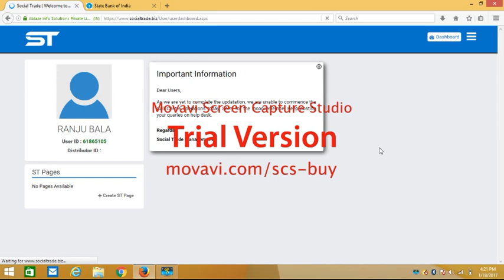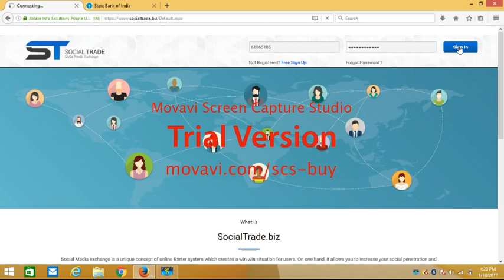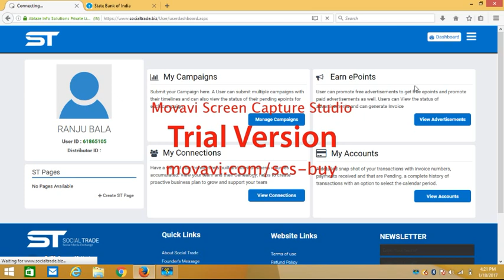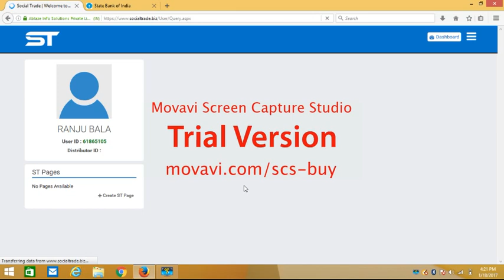SOCIAL TRADE-How to actvate your Booster after 20 jan